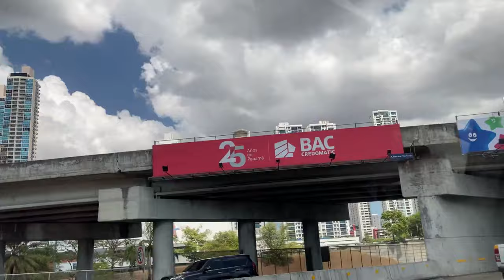Un fin de semana en Ciudad de Panamá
Un gran fin de semana en Panamá, bellos momentos